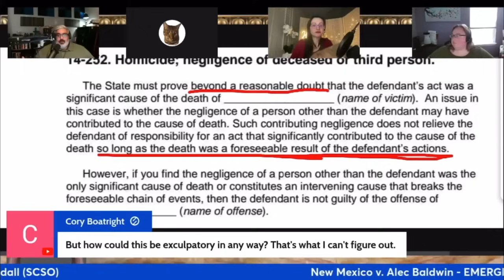Potentially Criminal: Alec Baldwin Trial - Prosecutor Testifies, Judge Dismisses Case (July 12 2024)